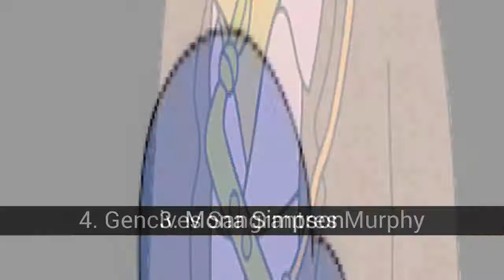Des personnages qui ont trouvé la mort dans les Simpson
Liste sur des personnages qui ont trouvé la mort dans les Simpson.

Al Jean, producteur exécutif de la série de la chaîne FOX, a annoncé que l'un des la plupart des personnages emblématiques de La série des Simpson va mourir dans la saison prochaine Dans cette liste, nous regardons les personnages décès ou de la possible mort de la série Les Simpsons. Voter, commenter, et vous pouvez ajouter un nouvel élément.

Dans cette liste sur des personnages qui ont trouvé la mort dans les Simpson on trouve:
18. Elio Poisson
17. Penelope, ce que mort Possible pour la saison prochaine?
16. Clancy Bouvier
15. Tio Hubbert
14. Gladiola Bouvier
13. Dr Marvin Monroe
12. Bea Simmons
11. Jaqueline (la grand-mère Simpson), est mort Possible pour la saison prochaine?
10. Amber Simpson
9. Acteur secondaire Bob N'mort Possible pour la saison prochaine?
8. Bola de Nieve, je
7. Waylon Smithers Sr.
6. Shary Bobines o Cary Bobines
5. Tony el Gordo
4. Gencives Sangrantres Murphy
3. Mona Simpson
2. Frank Grimes
1. Maude Flanders

16. Clancy Bouvier
Il est le père de Marge est apparu dans plusieurs épisodes de sa mort n'est pas spécifié.

15. Tio Hubbert
Hubert Simpson est un personnage secondaire dans la série et le court de l'émission Tracey Ullman. Il était l'oncle d'Homère et le frère d'Abraham Simpson. Mort au court de la Seconde saison de "L'Enterrement".

14. Gladiola Bouvier
Tante Marge meurt de causes étrange.

13. Dr Marvin Monroe
Ce personnage apparaît pour la première fois, d'être le thérapeute de la famille sont morts de causes inconnues, mais ensuite vous découvrez que c'était juste malade.

12. Bea Simmons
C'est l'amour d'Abraham Simpson, qui ne peut être tué par une attaque cardiaque.

10. Amber Simpson
La femme d'Homer au départ de las Vegas meurt d'une surdose de drogue.

8. Bola de Nieve, je
Écrasé par le frère ivrogne du maire Quimby.

7. Waylon Smithers Sr.
Le père de mr. Smithers est mort pour sauver la ville de Springfield, à partir d'une catastrophe nucléaire.

6. Shary Bobines o Cary Bobines
C'est un ñiñera embauché par Marge pour soigner votre stress cette nounou a une grande ressemblance à Mary Poppins, la cause de sa mort a été mutilé par un avion.

5. Tony el Gordo
Dans la saison 22 des Simpson, dans le chapitre 9 intitulé "Donnie Fatso", Tony le gros homme, le patron de la mafia, a une crise cardiaque, il meurt.
Cependant, il est remplacé par son cousin de San Diego, Tony, après les pressions de leader de la mafia, il commence à manger et le gain de poids, de sorte qu'ayant le même chiffre que Tony le gros homme.

4. Gencives Sangrantres Murphy
Cette jasista est l'une des idoles de Douceur et apparaît dans deux chapitres de sa mort est par des causes naturelles, à l'hôpital de Springfield. dans le même épisode, Lisa décide de payer le tribut.

3. Mona Simpson
Dans la Saison 19 ans, il fait sa dernière apparition,dans laquelle elle a de ses 77 ans, va vivre avec eux, mais Homer ne veut pas pardonner, pour l'ensemble de la tristesse qu'elle avait ressenti quand elle ne l'était pas. Ensuite, Homer quand déjà la pensée de pardonner, l'allonge sur le canapé mort et il se sent mal parce qu'il est mort triste. Puis il disperse les cendres sur le sommet d'une montagne à trois heures de l'après-midi (ce qui était sa dernière volonté), comme elle l'a voulu, après la crémation.

2. Frank Grimes
Il est mort dans le premier épisode, il est apparu.
Avant de mourir, Frank Grimes a eu un fils ( Frank Grimes jr)
Qui voulait se venger de Homer.

1. Maude Flanders
L'un des morts qui, à mon goût, je n'aurais pas pu arriver a surpris plus d'un. La cause de sa mort était un accident, est tombé d'une plate-forme, provoquée par notre Homer.